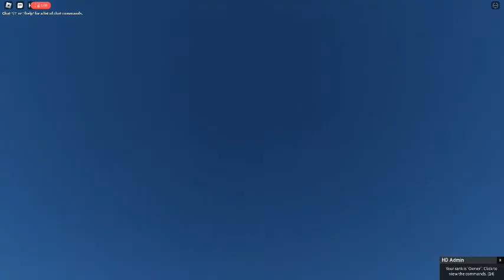Roblox Chelyabinsk Meteor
I tried to make this into a game, but I gave up on it so enjoy the effects I guess.